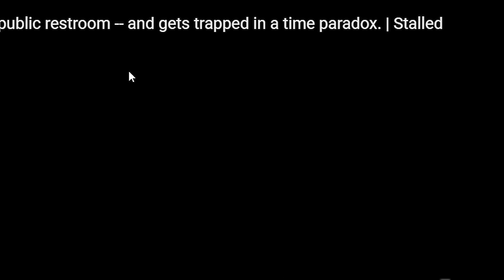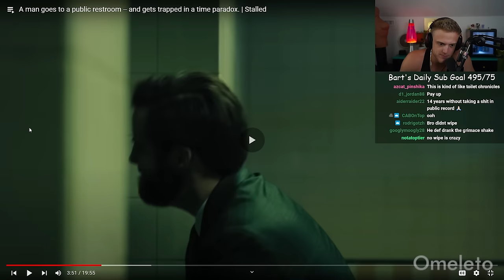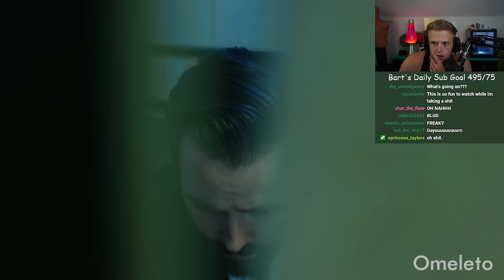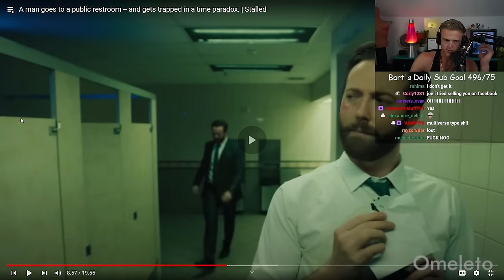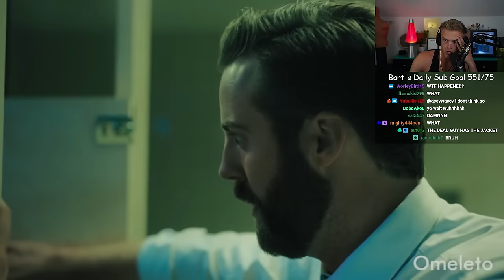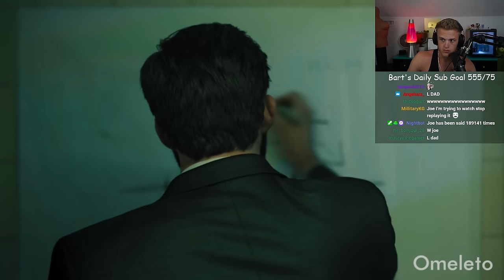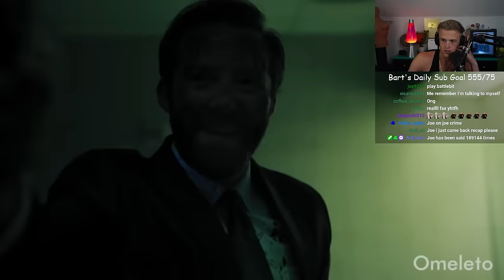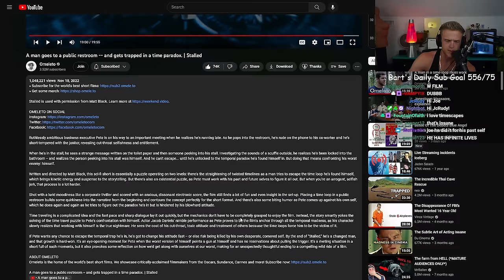Man Goes To Bathroom… Gets Stuck In TIME PARADOX??